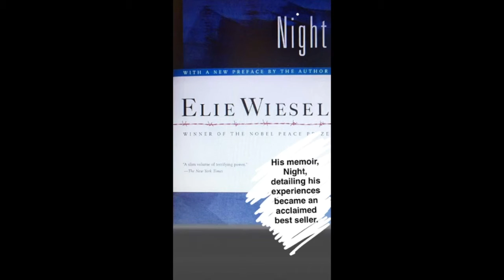Elie Wiesel Snapchat Story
It’s from our Snapchat account so it doesn’t have sound like a traditional video. This particular clip talks about Elie Wiesel and Immigrant Heritage Month.

June is Immigrant Heritage Month.

During June, we’ll share stories of influential immigrants in American culture.

Today we’ll feature Presidential Medal of Freedom recipient, Elie Wiesel.

Wiesel was born in present day Romania in 1928.

At age 15, he and his entire family were sent to Auschwitz.

Elie was freed at the end of the war.

His memoir, Night, detailing his experiences became an acclaimed best seller.

Wiesel would go on to start the Elie Wiesel Foundation for Humanity.

He is an authority on human rights and has been consulted by several presidents.

He won the Nobel Prize in 1986.

He also received the Presidential Medal of Freedom in 1992.

Today Wiesel continues to be an important human rights defender across the world.